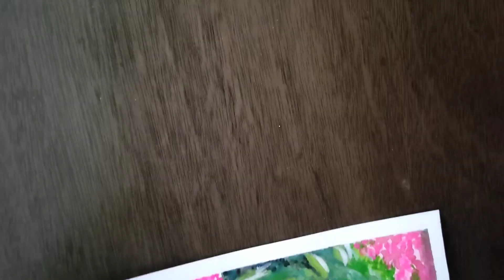Paint with me! Studio Ghibli 🌿 (Spirited Away) 🎨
Hello everyone!!

Today we are painting Chihiro from Spirited Away using gouache colors.

✧ Materials
- Brustro gouache
- Brustro watercolor sheet
- Masking tape
- Color palette
- Camlin round brush
- Camlin flat brush